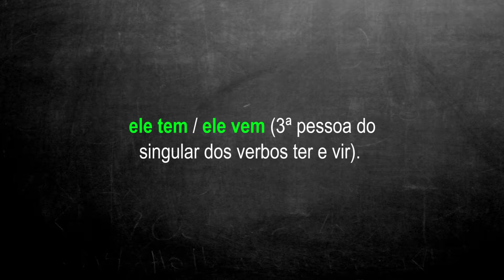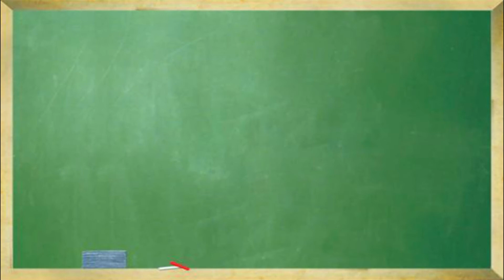Nova Ortografia 20